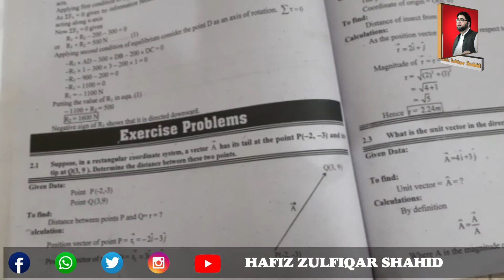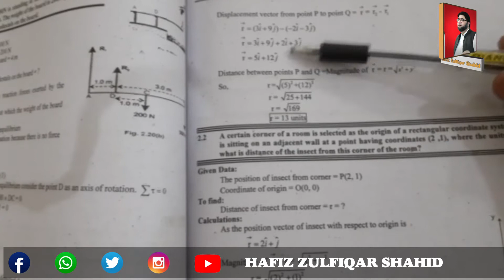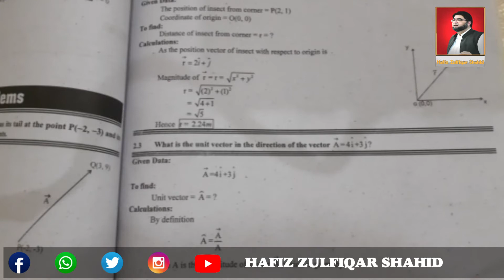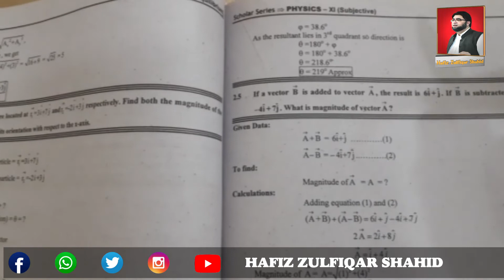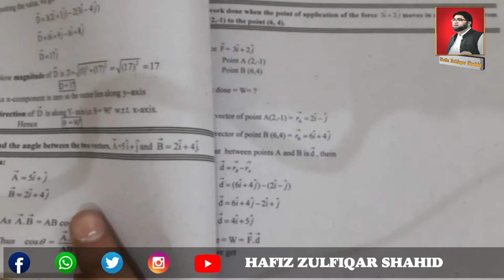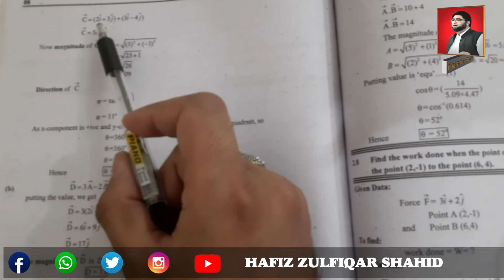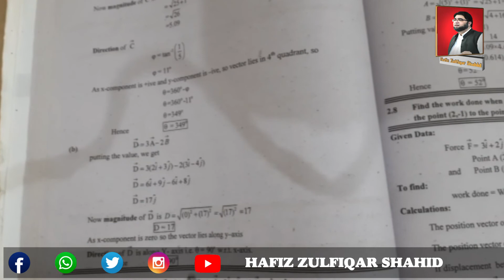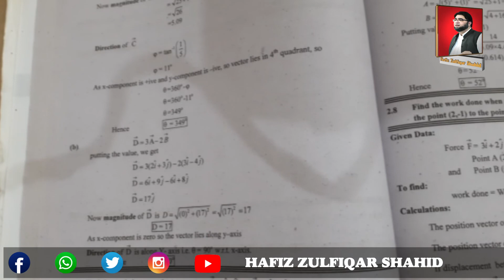Inter Part-1 Physics Unit 02{Numerical} 2.1 - 2.6 Vectors And Equilibrium